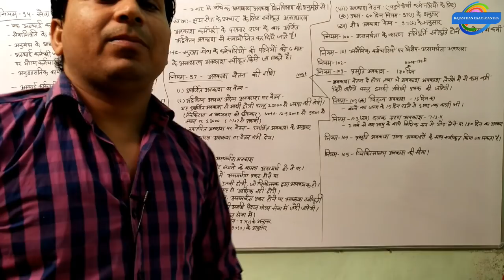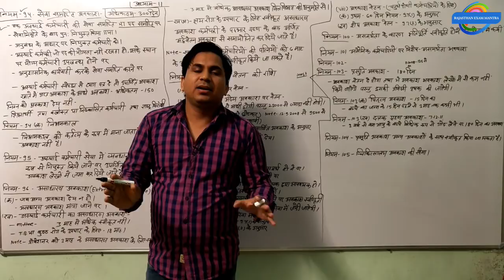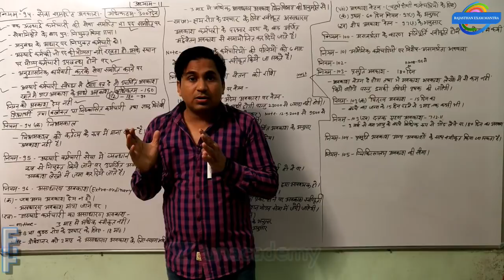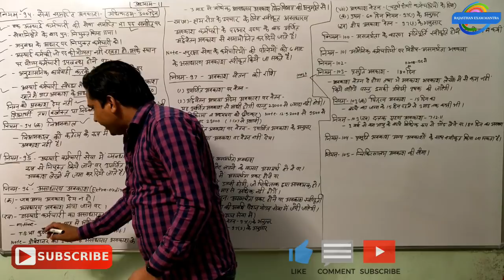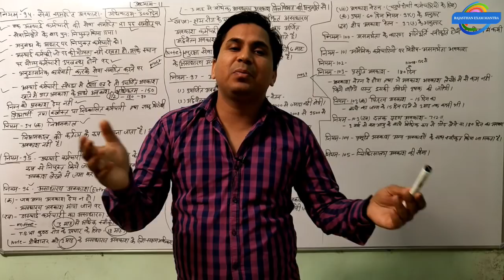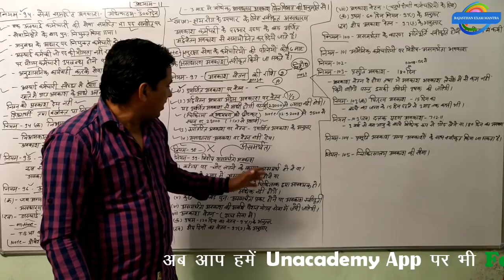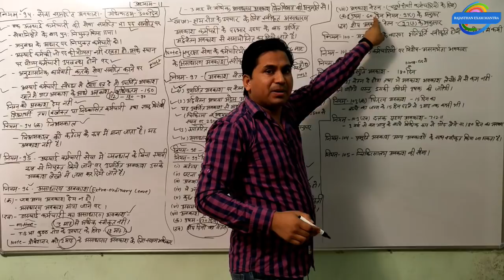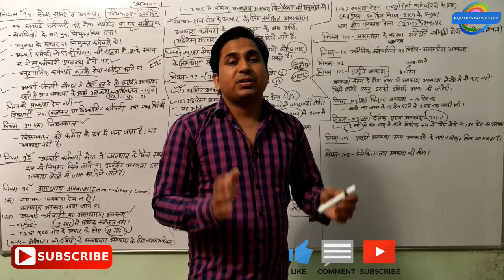RSR for junior Accountant lesson 11 part 4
The course discusses Auditing which is a very important topic for RPSC Jr accountant.

service rules for RPSC Jr. Accountant.

Rajasthan service rules for RPSC Jr. Accountant.